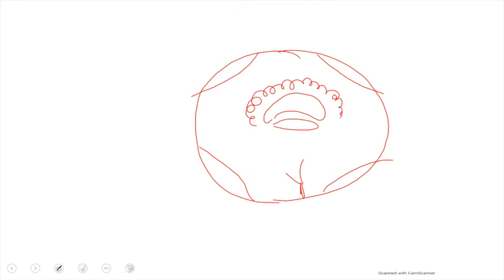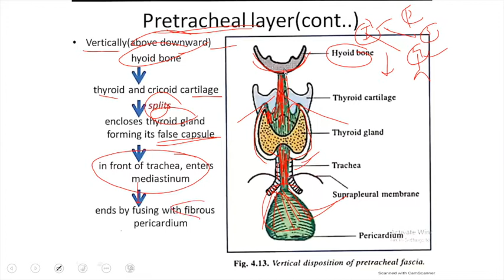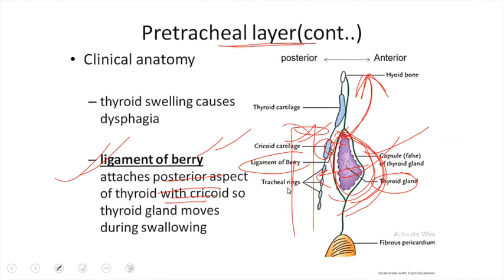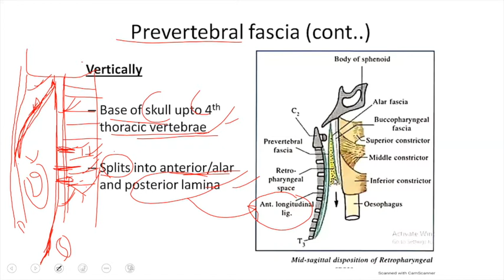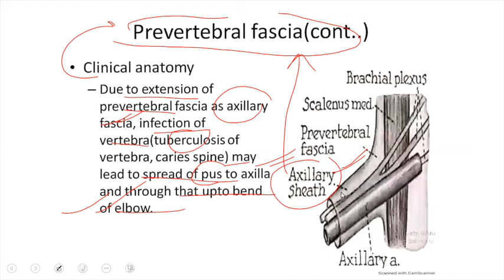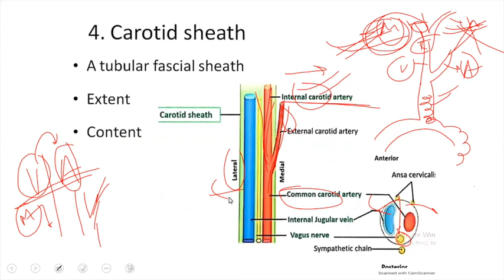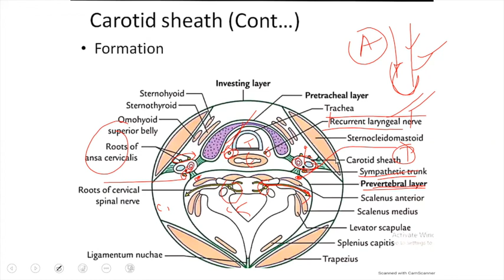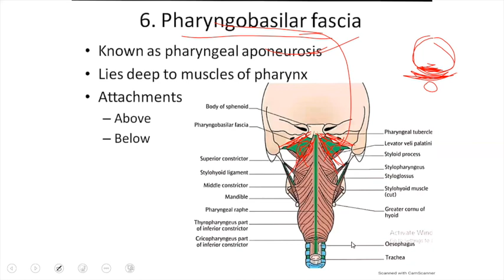Anatomy-Deep cervical Fascia Part-3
This video tells briefly on the pretracheal layer and prevertebral layer of deep cervical fascia..